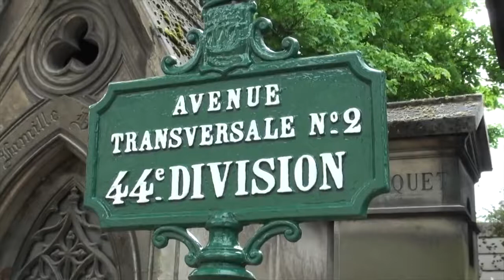Top 10 Things to Do in Paris | Ultimate Paris Virtual Tour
Things To Do In Paris France, this video delves into the best things to do in Paris with children or relatives.
1)CHAMPS-ELYSEES
2)MONTMARTRE
3)NOTRE-DAME
4)CATACOMBSOFPARIS
5)EIFFEL TOWER
6)MUSEUMS
7)PARKSANDGARDENS
8)PERELACHAISECEMETERY
9)LA DEFENSE
10)VERSAILLES